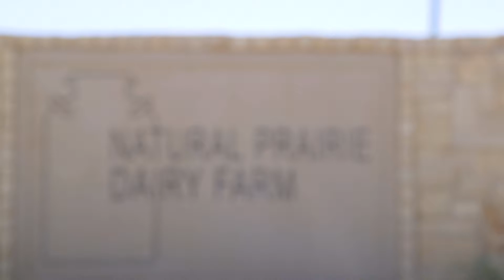Lessons from the Farm: Our Legacy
Innovation, honesty, integrity, and above all care for the environment and the herd. Watch to learn more about our mission.